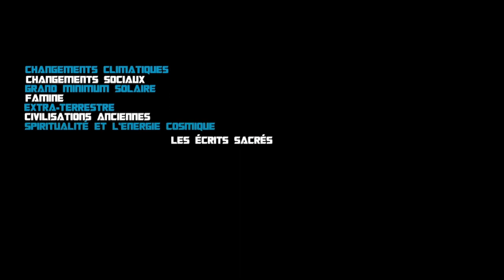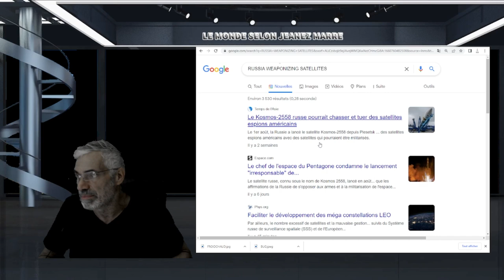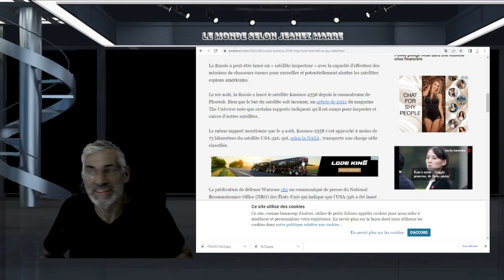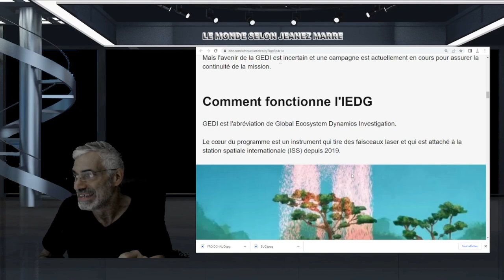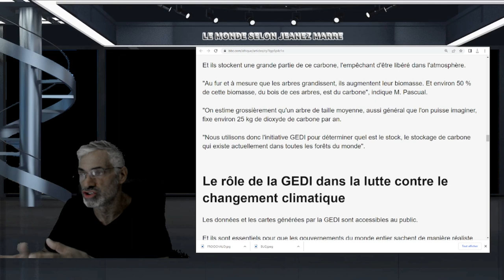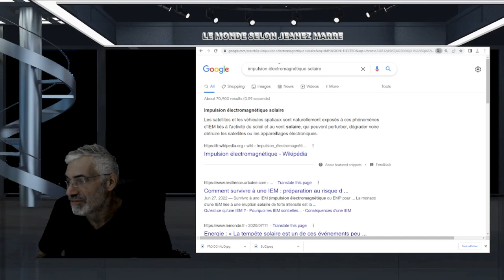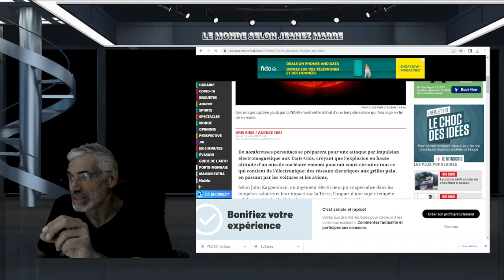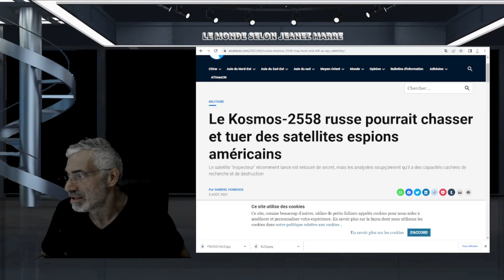la NASA tire des lasers depuis la station spatiale internationale,De possibles ravages sur Terre.